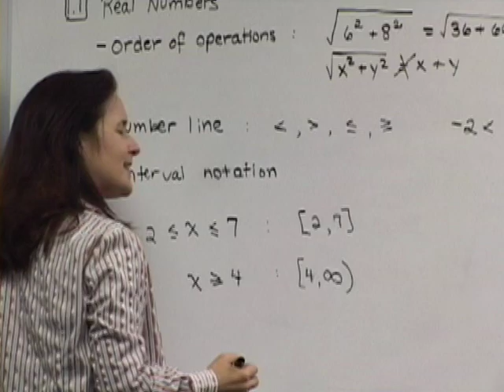Dr. Art Tyler talks about establishing HCC in Qatar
Dr. Art Tyler talks about what it took to establish HCC in Qatar.